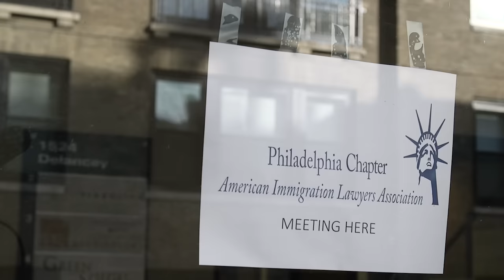Governor Wolf on Travel Ban Executive Order: "This Is Not Who We Are."